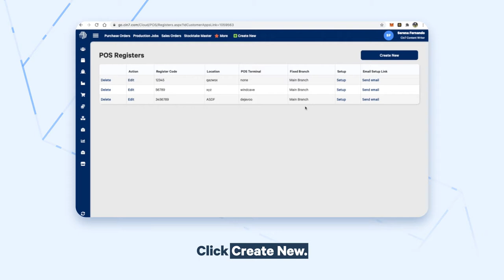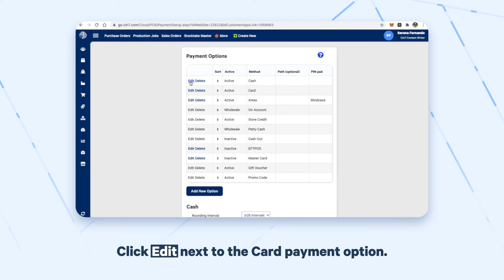Setting up Windcave